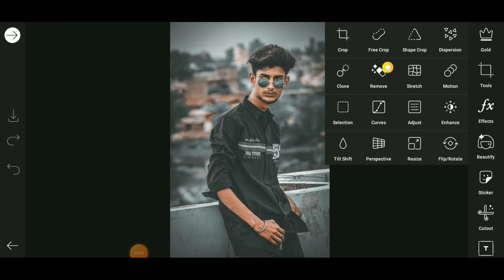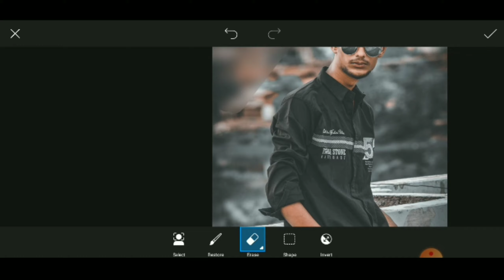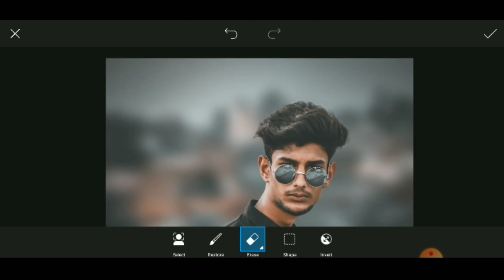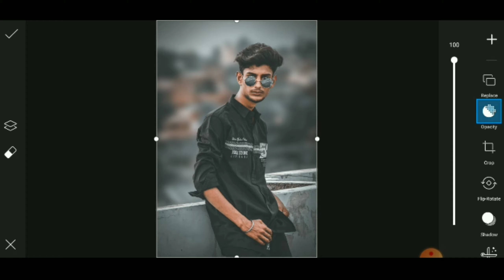How to blur background in picsart | background blur photo editing tutorial | secret tricks 2021